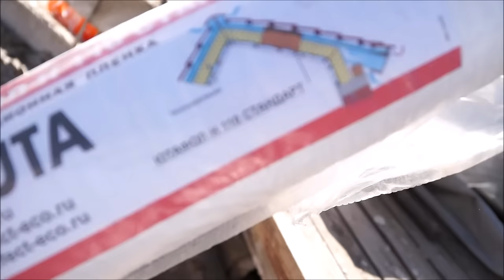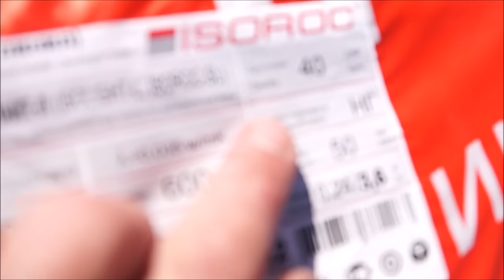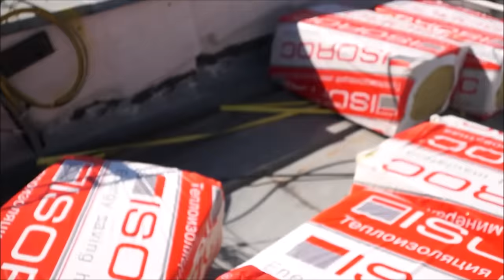Кровмонтаж проводит технический надзор на фальцевой кровле.(Часть 1)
Видео о том, как собственники квартир находящихся на мансардном этаже обратились в компанию Кровмонтаж по проведению технического надзора связанного с ремонтом кровли. и